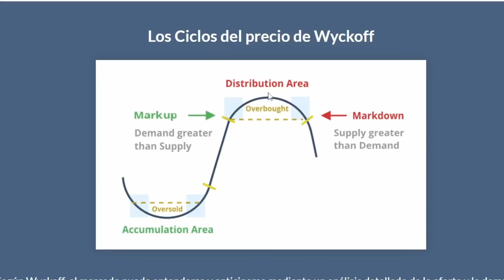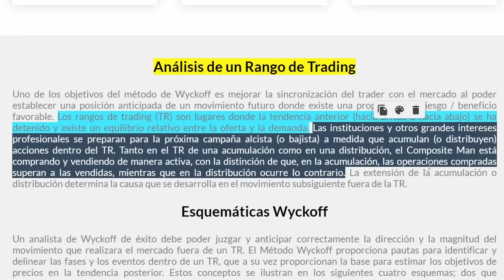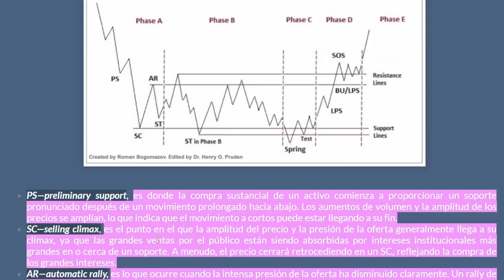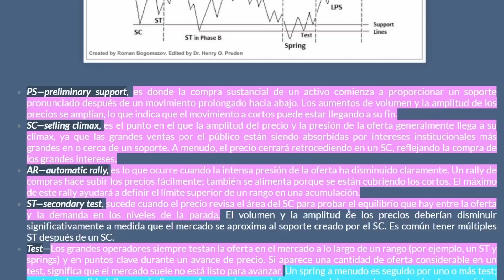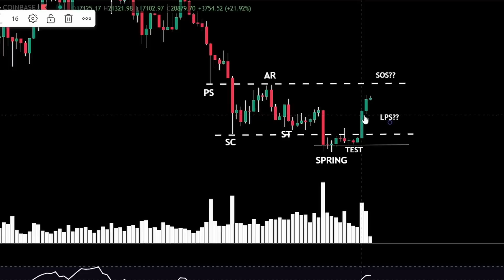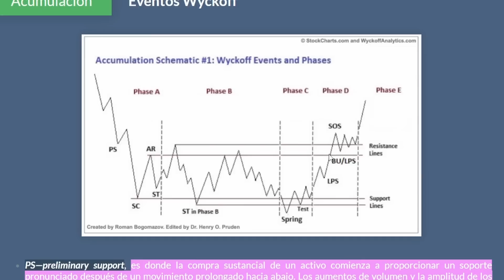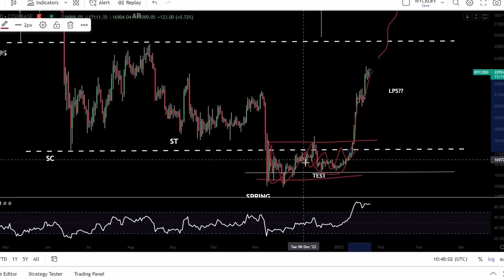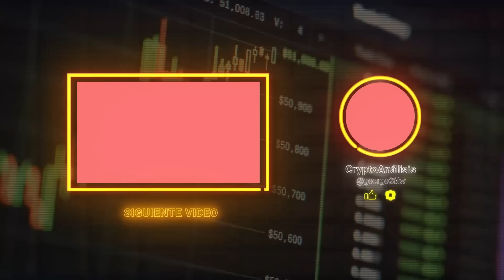🔥BITCOIN ¿¡¿ESTÁS PREPARADO PARA VER ESTE MOVIMIENTO?!? | Análisis WYCKOFF bitcoin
BITCOIN HOY: en este video, revisaré las noticias de Bitcoin hoy y haré un análisis de precios de Bitcoin y las criptomonedas (altcoins).
En este video hare el analisis de bitcoin a través del método wyckoff.
¿¿Estamos dentro de un rango de acumulación??